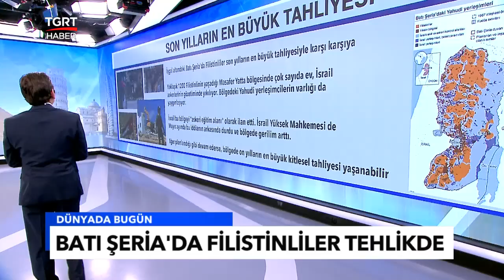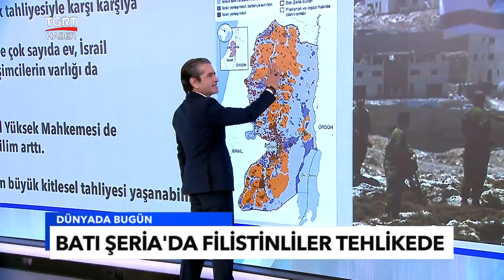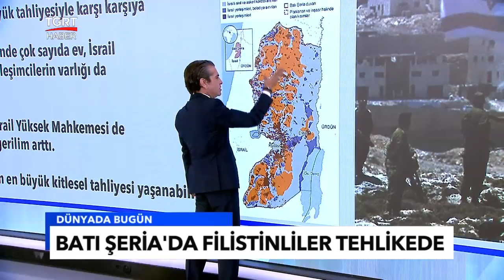Batı Şeria'da Filistinliler Son Yılların En Büyük Tahliyesiyle Karşı Karşıya - Tuna Öztunç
İşgal altındaki Batı Şeria'da Filistinliler son yılların en büyük tahliyesiyle karşı karşıya.

Yaklaşık 1200 Filistinlinin yaşadığı Masafer Yatta bölgesinde çok sayıda ev, İsrail askerlerinin gözetiminde yıkılıyor. Bölgedeki Yahudi yerleşimcilerin varlığı da yaygınlaşıyor.

İsrail bu bölgeyi "askeri eğitim alanı" olarak ilan etti. İsrail Yüksek Mahkemesi de Mayıs ayında bu iddianın arkasında durdu ve bölgede gerilim arttı.

Eğer planlandığı gibi devam ederse, bölgede on yılların en büyük kitlesel tahliyesi yaşanabilir.

BBC'nin görüştüğü Filistinliler, bölgede yaşanan gelişmelerden kaygılı ve kendileri için gelecek göremediklerini söylüyor.

İsrail şimdiden inşaat izni vermediği evlerin "kaçak" olduğunu söyleyerek yıkım çalışmalarına başladı. Öte yandan Filistinliler için izin almak hiç kolay değil.